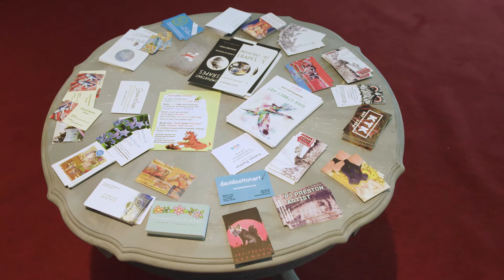THAT Gallery - Independent Business Month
THAT Gallery is an artist lead pop up exhibition who showcase diverse and original art works, ceramic and sculptures from local artists. Their mission is to make art accessible for everyone